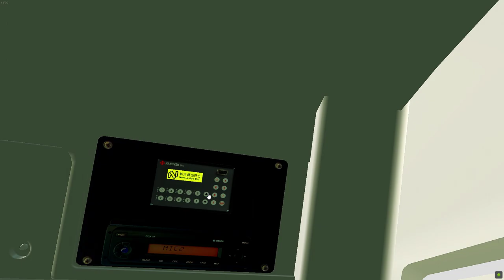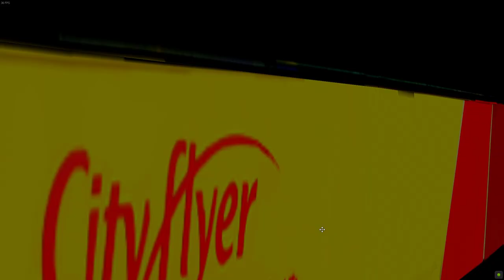[OMSI 2][100 SUBS GIFT派檔!!]NLB 38 (逸東邨 ↺ 東涌站巴士總站 )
嶼巴38線 (逸東邨 ↺ 東涌站巴士總站 )
NLB Route 38 (Yat Tung Estate ↺ Tung Chung Station

Please credit me when recording a video
PC SPECS:
MSI GF65
CPU:Intel(R) Core(TM) i7-10750H CPU @ 2.60GHz   2.59 GHz
GPU:GeForce RTX 2060
RAM:24 GB
Sub to these guys:
Sweetfx installed
Terrible Driving :)
THX all makers :))